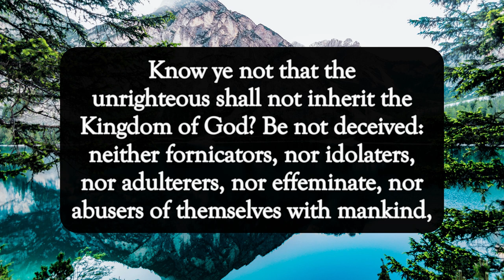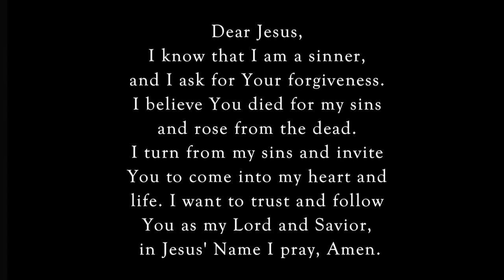I Was That, But No More🙌🏽dailyword